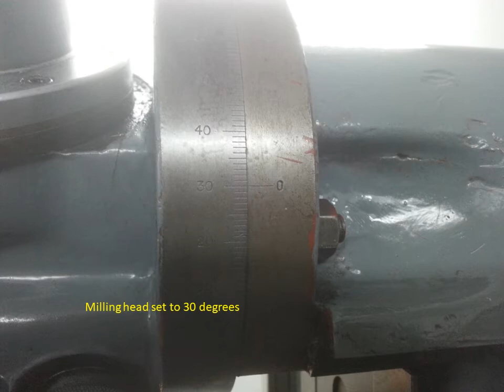Steam Locomotive 9F Build Part 21 - Cylinders Part 2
More cylinder block machining  -  December 2017